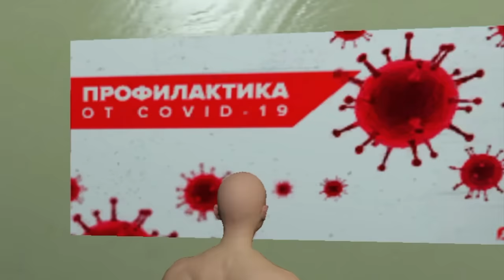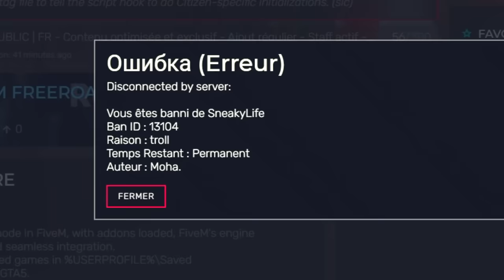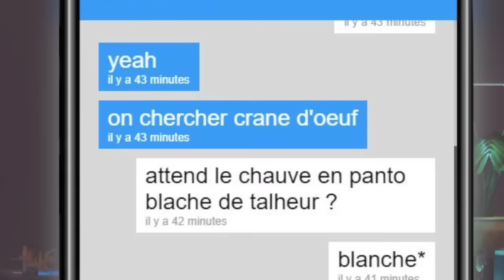LE TROLL M'A MENÉ EN PRISON ... (GTA 5 online RP)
Ganginou est de retour à Los Santos pour troller des serveurs RP sur GTA 5 avec ses amis ! @Winter7th @BOOSTY-YTB @Stronex

▶ 💵 Code créateur : GANGINOU

Au rendez vous : Troll / Funny moments / Epic moments